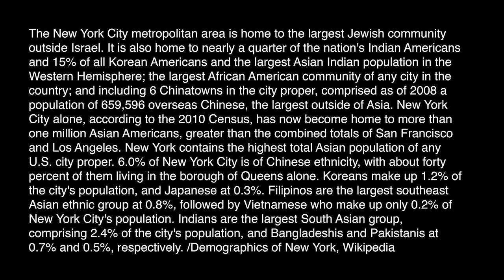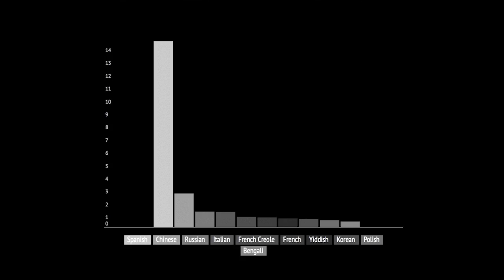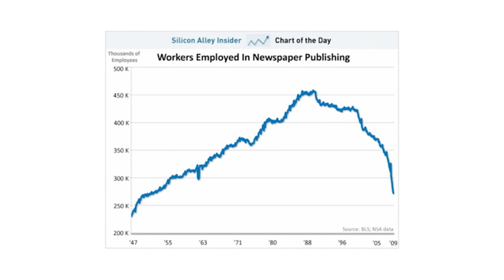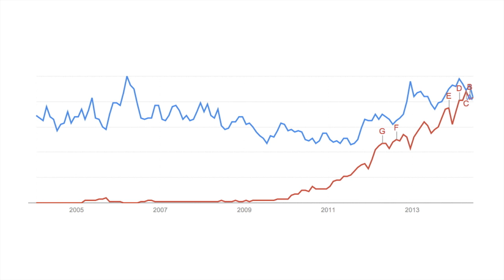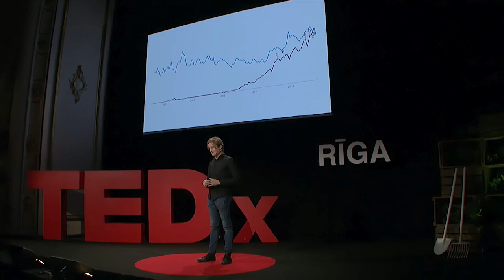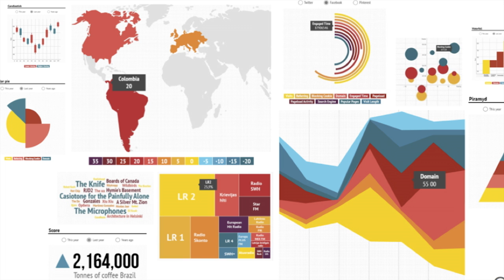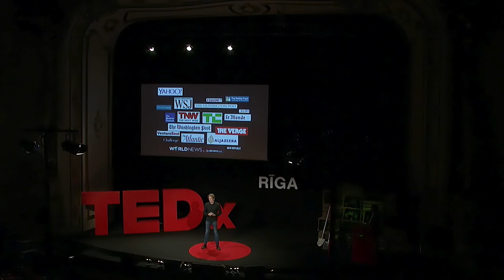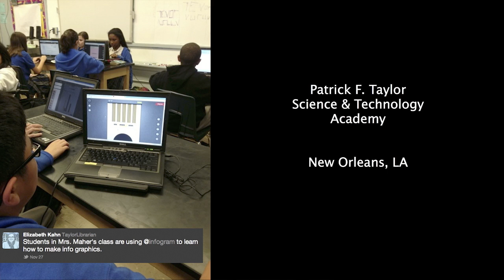The age of data literacy | Uldis Leiterts | TEDxRiga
How does our brain process stories and does it like data? What about the combination of both?

Uldis Leiterts elaborates on the question of bringing the information — and the stories to the people while capturing their attention on content with the help of infographics.

Uldis Leiterts is an entrepreneur, designer and the co-founder of globally known data visualisation startup infogr.am.

The idea to found infogr.am came to Uldis and a co-founder Raimonds Kaže (then a colleague at Baltic’s largest news media Delfi) after they made a few customised data visualisations for European Commission, weekly analytical magazine Ir, and Latvian Institute.

Backed by german Venture Capital fund HackFWD, Uldis, Raimonds, and the third co-founder Alise Semjonova built the first of a kind data visualisation tool which is globally used by The Wall Street Journal, The Huffington Post, Al Jazeera English, Harvard University among others and serves data visualizations to 10 million people every month.